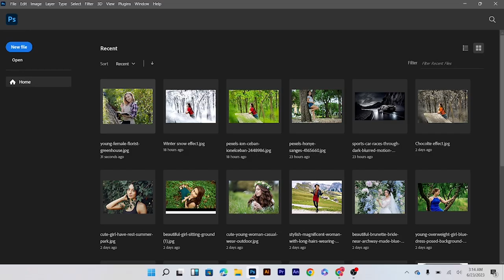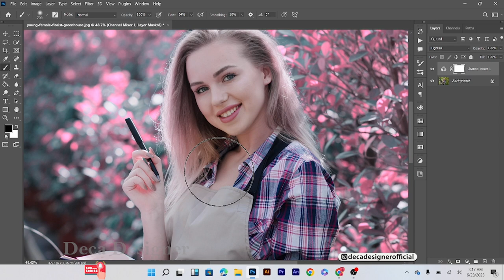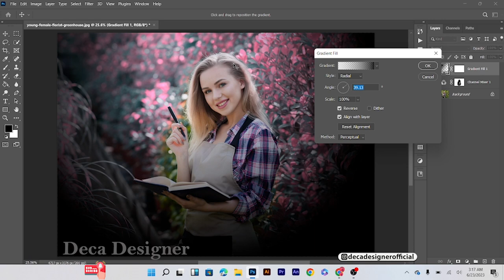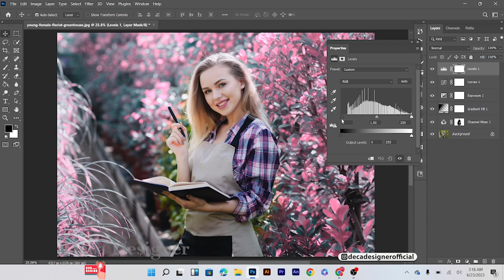Cherry Effect Photoshop Color Grading - Photoshop Tutorial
In this tutorial, you will learn how to create a cherry color grading effect in Photoshop.

I make the best graphic designing tutorial using adobe illustrator tutorial and adobe photoshop.